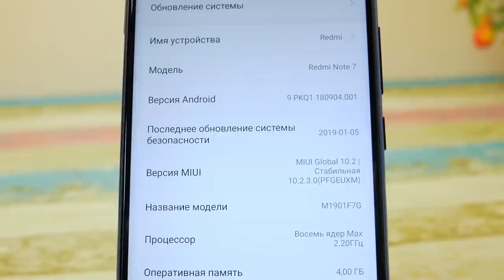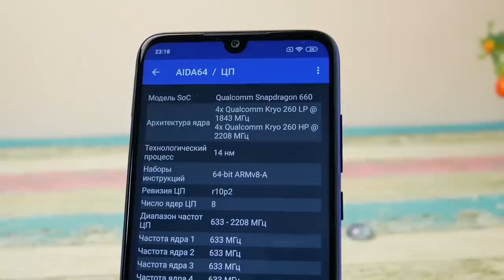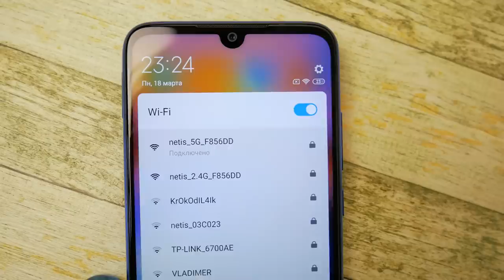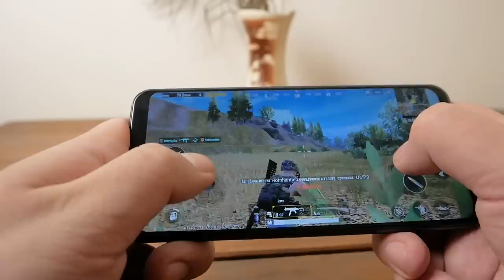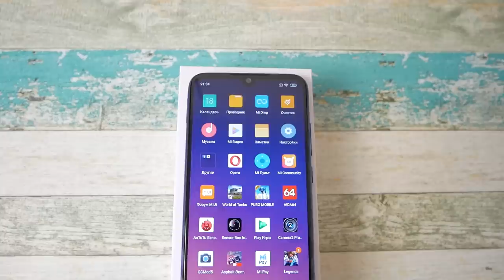Redmi NOTE 7 Global vs Samsung Galaxy M20 - что выбрать? Батл!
Redmi Note 7 против Samsung Galaxy M20 - у каждого из них есть сильные и слабые стороны. Но выбирать нужно то что больше подойдет тебе. Обо всем в обзоре.

Посмотреть лучшие цены в Украине и РФ (но уточняйте в магазине перед покупкой - точно ли это глобалка, а не перешитый китаец)

В магазинах РФ и Украины: (в РФ на момент создания обзора ожидается, в Украине уже был в Розетке. Проверяйте по ссылке, должны появится.)